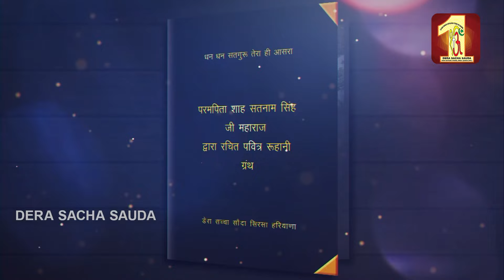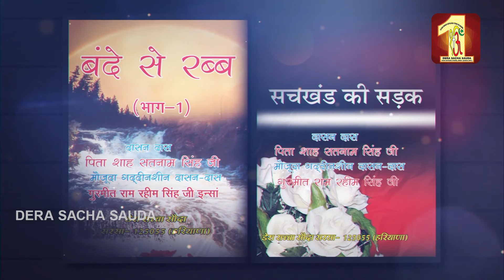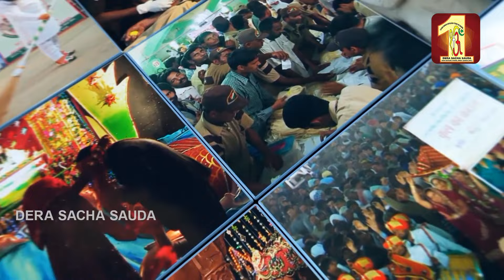How the spiritual master led His life for benefit of the whole of mankind?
Saints take birth to cut out the darkness of the world and unfurl the light of knowledge. The life of Rev. Shah Satnam Ji Maharaj elucidated how the spiritual master led His life for benefit of the whole of mankind. Every moment of Thy's life was dedicated to serving humanity and manifested the way to Almighty. Thy answered the questions men chased for and emancipated them from the cycles of birth & death. The first spiritual master, Rev. Shah Mastana Ji Maharaj bestowed Guruji with the reign of Dera Sacha Sauda on 28th February 1960. Thou lead the spiritual journey dedicatedly by making masses aware of the way to meet God and blessed them with the True Method of Meditation.

On 23rd September 1990, Thou created history by blessing the world with great benevolence and passed on spiritual powers to Rev. Saint Dr. Gurmeet Ram Rahim Singh Ji Insan with divine ordinance, ‘We Were, We Are, We Will Be!’ It happened the first time in history that a spiritual saint sermoned like this and reassured that powers are the same and Guruji will work through the present master!

We bow down to Thou for immense benevolence. Now all three powers united into one and changing the lives of millions!